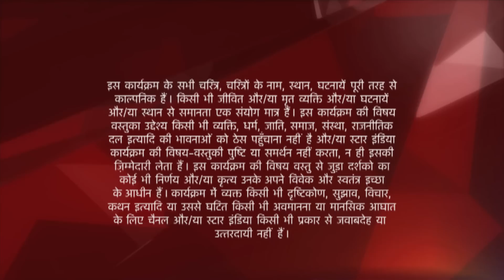Ye Hai Mohabbatein | ये है मोहब्बतें | Kya Raman nikal payega Nidhi ko jail se bahar?